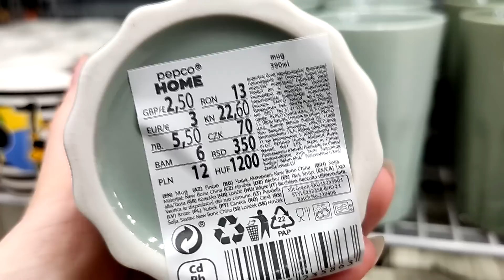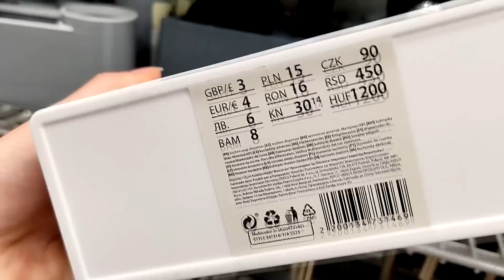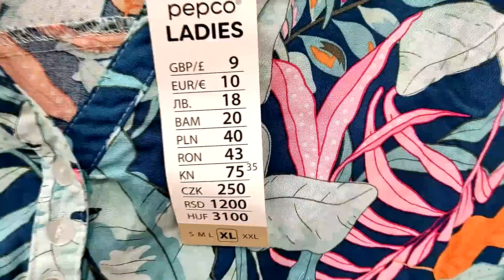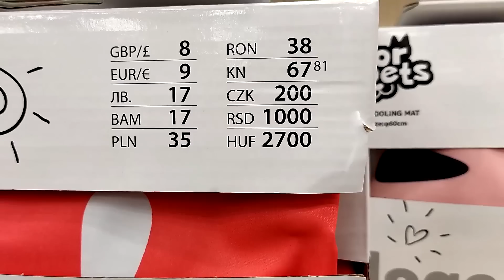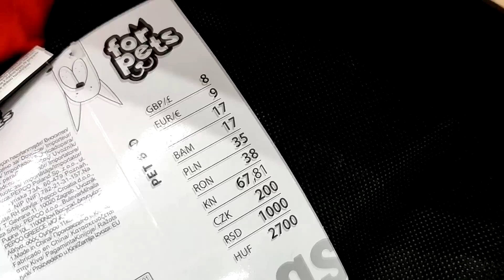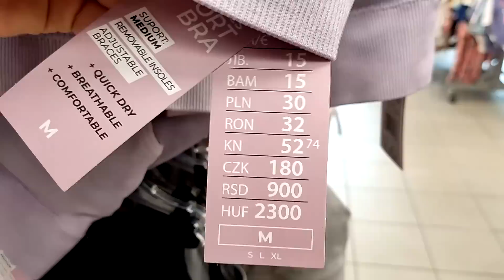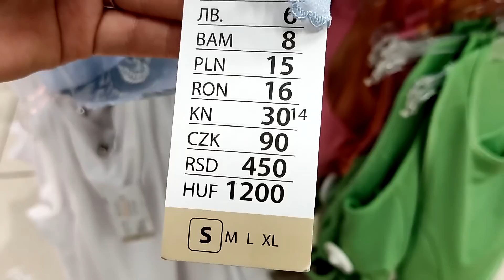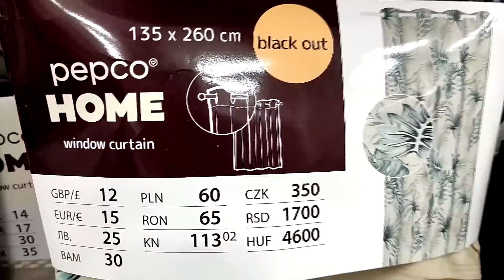PEPCO NOWOŚCI😍 HIT NA LATO❗️ CENY OD 3️⃣ ZŁ😱